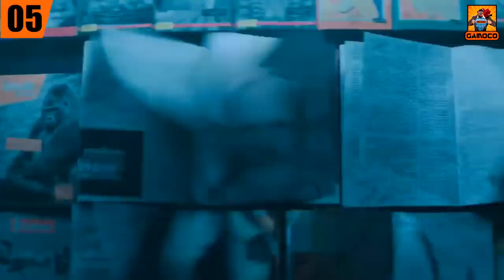15 SCARIEST NUN MOVIES FACTS You Don't Know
The NUN movie series has been one of the most financially successful horror franchises of all time, spawning Through The Conjuring cinematic universe, NUN has given plenty of jump Scares, and in this video, we are going to talk about the nun movie series facts in,

15 SCARIEST NUN MOVIES FACTS You Don't Know |  @GamocoHindi

Which Monster was going to be featured In The Conjuring cinematic universe before NUN ??
Who plays the role of NUN in the Conjuring cinematic universe ??
What is the real-life story of Valak??
Why NUN Movies couldn't be filmed in churches ??
And how did Warner Bros cheat the actress of Nun ??

This and much more waiting for you in the video !!

Time Stamp :

Intro & Context - 00:00
The Main Facts - 00:46
Outro - 08:45
My Editing Essentials:
1) Video Editing Software:- Sony Vegas Pro 14
2) Audio Editing:- Audacity PC Software
3) Handbrake PC Sofware to encode and Compress the Videos !!
4) Microphone For Voice Recording: Wright WR 800 Condenser Microphone with Free USB Sound Card
5) And Most Importantly:- My Brain 🧠🧠 🤣🤣

PC Rig:
1) Intel G4400 Dual-Core Processor
2) 8 GB HyperX Ram
3) Zotac GTX 1050 2GB Graphic Card
4) And there's nothing special anymore to mention, Believe me, it's just somehow held itself together... It's basically a "Potato PC" which is running this Channel and I am grateful to that... 🙏🙏